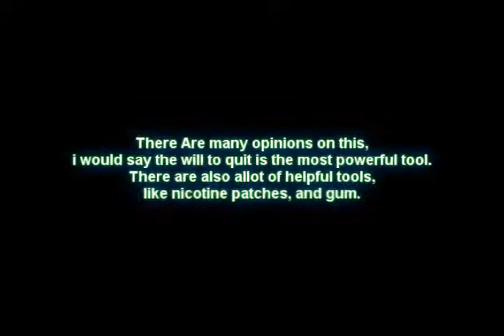How do you quit smoking ?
Do you want Your question answered ?